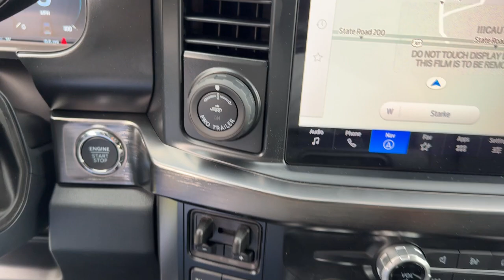2024 Ford F-250SD Lariat Jacksonville, Orange Park, Gainesville, Ocala, Lake City FL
New 2024 Ford F-250SD Lariat available at Murray Ford Superstore located in 13447 US Hwy 301 S, Starke, FL, 32091.
Stock#: REF05526 - VIN#: 1FT8W2BT2REF05526

Please mention the stock# REF05526 when you contact the dealership for this vehicle.

Look no further than the  2024  Ford F-250SD. If you're going to do it, do it right. This full-size F-250 pickup delivers extraordinary towing, plowing, and hauling capabilities thanks to engineering that leverages lighter, stronger materials and enhanced components. Rigorous testing ensures performance under even extreme conditions, so you can take on the toughest jobs with confidence. The following are some of this vehicles highlighted options: 360 Degree View Car Camera, Head-Up Display, Wireless Charging Station, Navigation System, Keyless Entry, Cooled Front Seat(s), Heated Mirrors, Remote Engine Start, Adaptive Cruise Control, Back-Up Camera. See how comfortable capable can feel when you get into this can-do F-250 Take it out for a test drive and see for yourself.  Our professional staff looks forward to giving you excellent service!